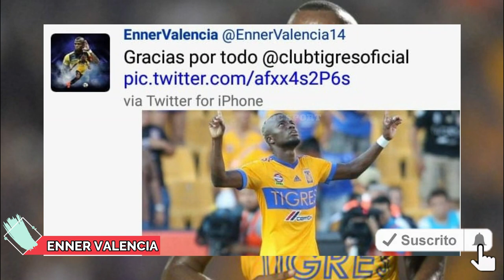Enner Valencia le dice adiós a Tigres | Pervis Estupiñan Regresa al Watford | Paz vs Neme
El presente video doy a conocer las principales noticias deportivas a nivel nacional e internacional, la despedida del delantero ecuatoriano Enner Valencia ya que no continuaría en el Tigres su futuro estaría en el Galatasaray de Turquía,  mientras que pervis estupiñan quien pasa por un buen momento con el osasuna, no continuaría en el club ya que Watford quien lo quiere para la proxima temporada, en tanto que el delantero Joffre escobar quisiera jugar en la liga pro ecuador en algún club grande como liga de quito, emelec y barcelona, y finalmente Esteban paz opinó de su malestar con el presidente de emelec Nassib Neme.

Barcelona sc
Emelec
Macara
Delfin
Liga de portoviejo
Mushuc runa
Olmedo
El Nacional
Deportivo Cuenca
Técnico Universitario
Orense
Guayaquil City
Universidad Católica
Aucas